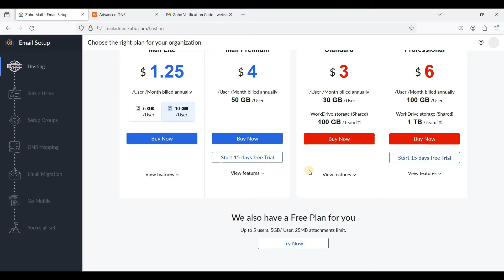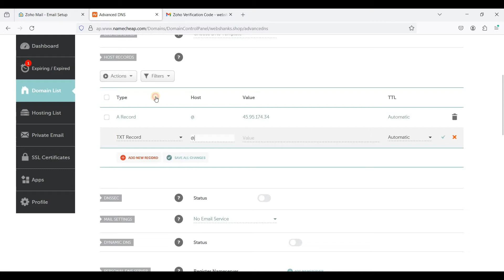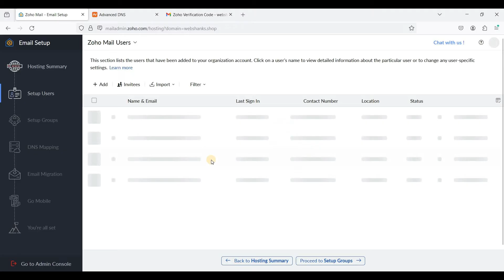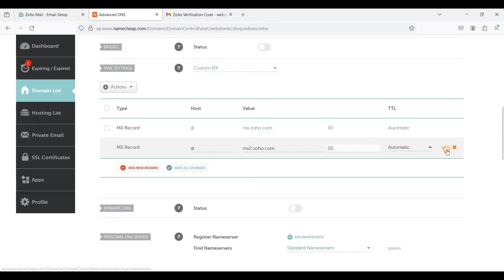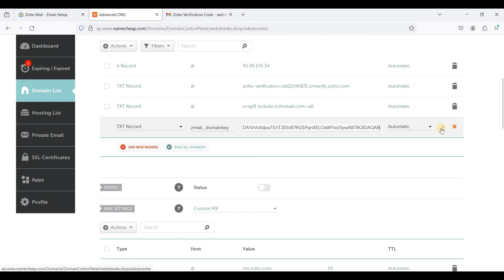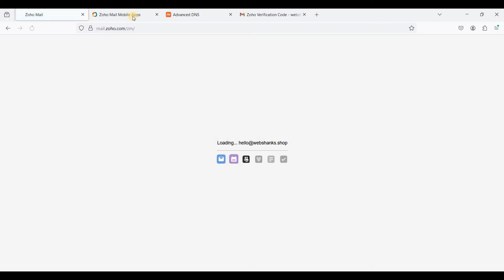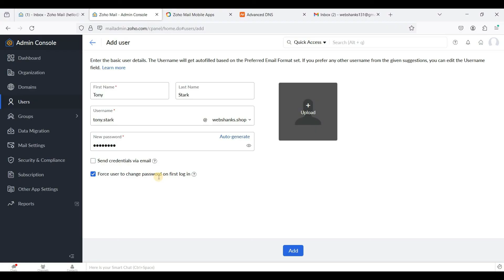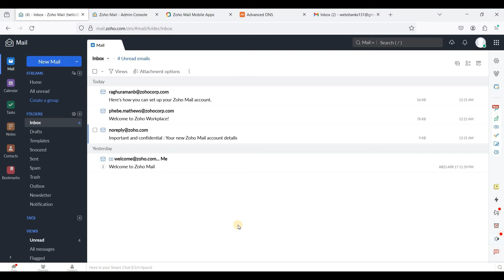Get Your Own Custom Business Emails, FREE FOREVER with Zoho Mail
Zoho Mail has free plan for up to five users, 5GB storage per user. You can upgrade anytime if your company grows.

For cold emails, check out the links for my email server tutorials below.

Sending limit: 50 emails/day/user. See usage policy

*IMAP/ POP/ Active Sync are not included in the free plan.

*Best Laptop for Emailing and Surfing*

*Limited Time Sale*💰 *Get a $55.93/Year 5GB, 4 vCPU RackNerd VPS*

*My Free Email Server Setup Tutorials*